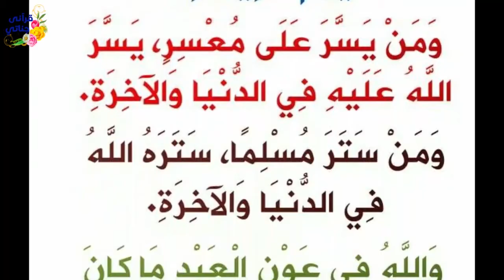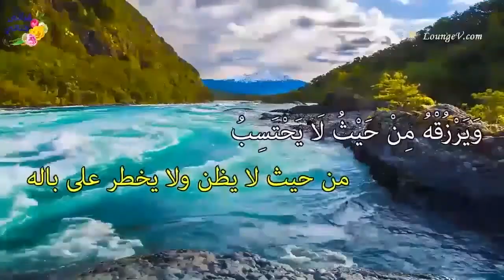قصة رائعة تعرضت زوجته الشاب لنزيف حاد أثناء الولادة وهو في مدينة أخرى فتوقف بسيارته فجأة والمفاجأة